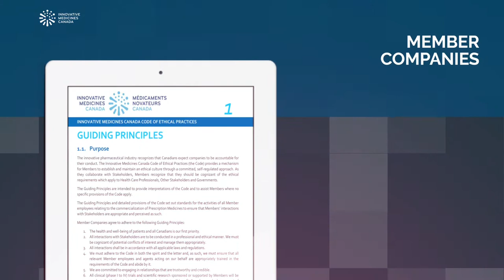What does joining IMC mean to Canadian pharmaceutical companies?